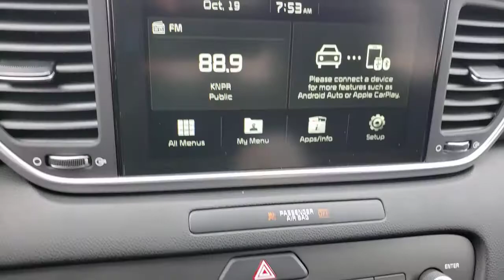2021 Kia Sportage North Las Vegas, Paradise, Henderson, Boulder City, Summerlin South, NV Z1962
BLK CHERRY New 2021 Kia Sportage available in Las Vegas, Nevada at Jim Marsh Kia. Servicing the Paradise, Henderson, Boulder City, Summerlin South, NV area.
2021 Kia Sportage LX FWD - Stock#: Z1962 - VIN#: KNDPM3AC4M7913712

8555 W. Centennial Pkwy

: Lane Keeping Assist Aluminum Wheels Back-Up Camera Bluetooth Connection Auxiliary Audio Input. WHY BUY FROM US: Of course there are many reasons but perhaps the most important is the incredible service we offer. From taking our time to ensure our customers have the best car buying experience when choosing a new vehicle to making sure each of our clients obtain the car loan and lease that he/she is most comfortable with our commitment to you is unsurpassed.